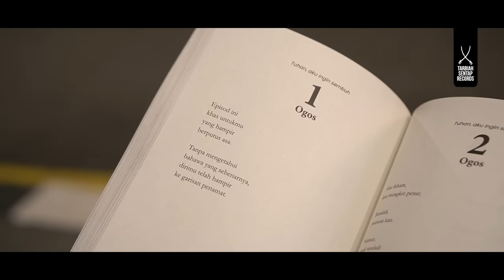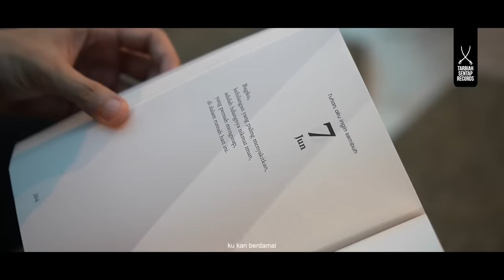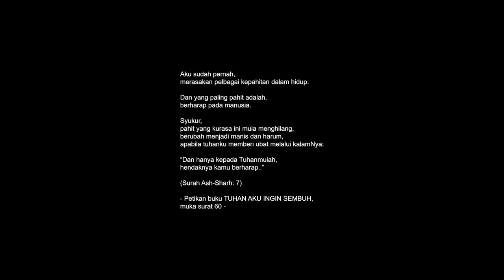ADNIN ROSLAN FEAT. OYEN - TUHAN AKU INGIN SEMBUH (OFFICIAL MUSIC VIDEO)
Pre Order buku terbaru Ustaz Adnin, TUHAN AKU INGIN SEMBUH sekarang🥰

✅Diskaun 15%
✅Free mp3 lagu Tuhan Aku Ingin Sembuh
✅Free kad eksklusif & tandatangan Ustaz Adnin.

TUHAN AKU INGIN SEMBUH CREDIT
Lirik: Ustaz Adnin, Rahim D, Rauf D.
Mixing & Mastering: Rauf D(Sampaijadi)
Vokal Oyen: Rahim D(Sampaijadi)
Videographer: Aiman Haziq
Krew: Luqman Hazif
Video Editor: Aiman Haziq, Luqman Hazif.
Music Arrangement: @KMKZmusic

LIRIK TUHAN AKU INGIN SEMBUH

VERSE:
Tuhan peluklah ku sehingga
hatiku bisa rasa tenang
Hentikanlah air mataku
ku penat menangis

PRE KORUS:
Luka yang ku rasakan ini
tidak berdarah tak terlihat..

KORUS
Tuhan aku ingin sembuh
dari sisa-sisa luka
ku kan berdamai
dengan takdirMu
agar ku bisa senyum
seperti dulu

RAP
Semoga
akan ada seribu
bahgia untuk satu derita

Tuhan,
air mataku jatuh
kerna tak mampu tanggung sakitnya..

Dihantui rasa bersalah
Tenggelam bagai mahu mengalah
Pernah ku berlari di jalan sunyi
Tak henti mencari cahya ilahi

Meski luka masih lagi rasa pedih,
satu saat inginku menangis pulih,
sakit terasa, jiwa yang diduga,
diri terhanyut ditelan dunia

Bulan bintang seakan-akan hilang sirnanya

KORUS
dari sisa-sisa luka
ku kan berdamai
dengan takdirMu
seperti dulu

BRIDGE
Aku ingin bahagia
aku ingin tenang
aku ingin cintaMu
tuhan aku ingin sembuhTUHAN AKU INGIN SEMBUH